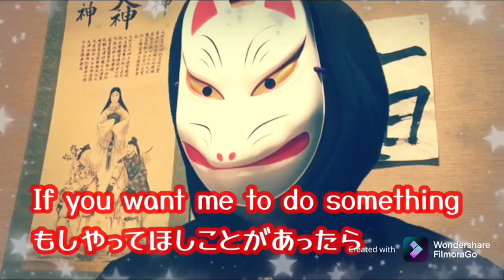Playing tennis is so funテニスは大好きです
I didn’t have enough time today.
今日はあまり時間がなかったので。

So I just uploaded a video about my soft tennis.
ソフトテニスど動画です。